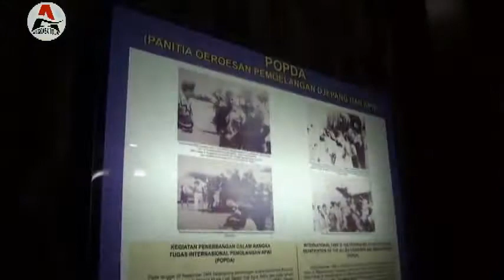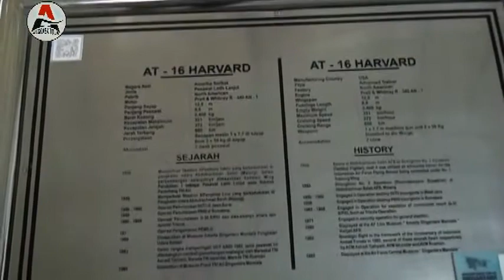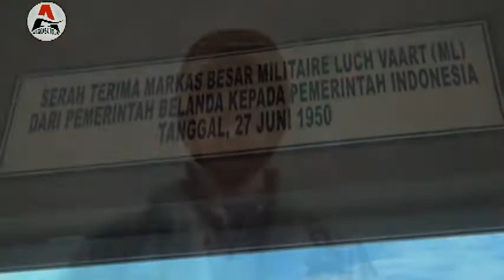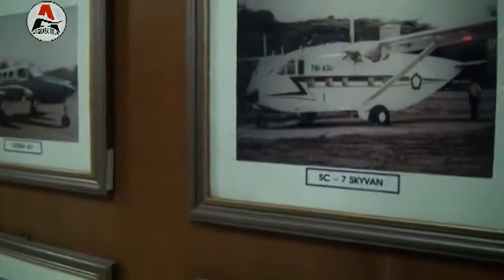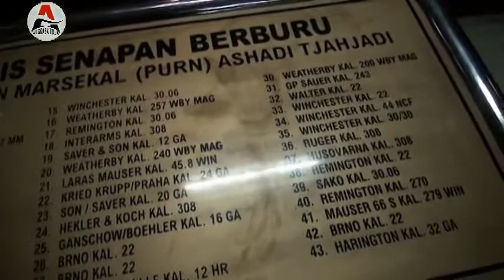ANGKASA TOUR#TK Sanggrahan ke Museum Dirgantara